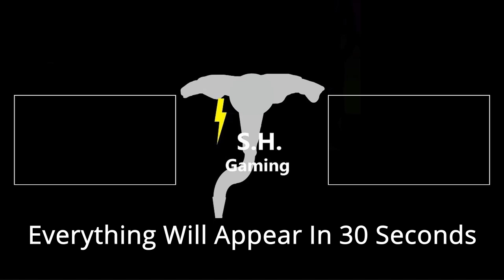Miracle on Arena Street! (Pure Luck) | SH Gaming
Explain how I even won?!?! I decided to play some arena and this happened.. Hope you enjoy!!